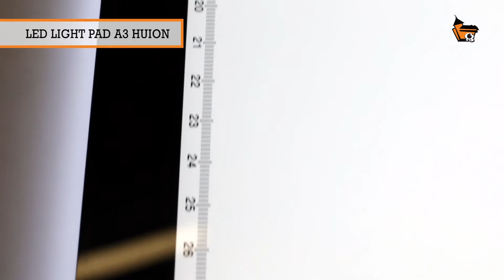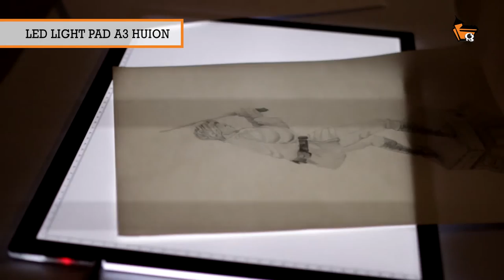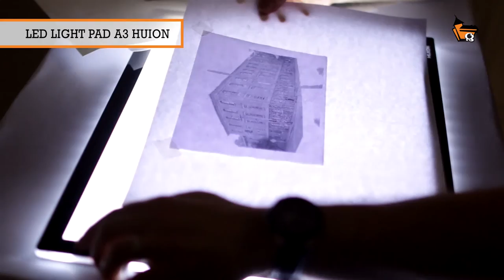Unboxing e avaliação da mesa de luz Led Light Pad A3 Huion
A Casa dos Quadrinhos faz um primeiro unboxing de produto voltado para artes visuais e ilustração. A mesa de luz Led Light Pad A3 Huion foi o produto escolhido será o primeiro de alguns testes excepcionais a serem feitos para melhorar a qualidade e produtividade do artista gráfico nacional.